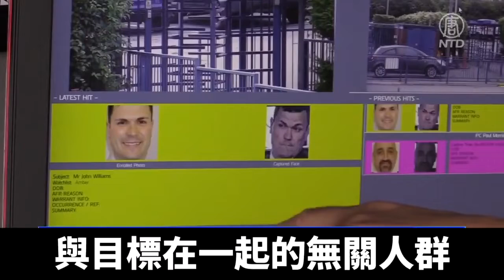英國警方使用面部識別技術惹爭議｜@ChinaBreakingNewsTV ｜20220404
英國警務學院三月中下旬發布了一份動態人臉識別技術的「使用指南」，但反對人士則強烈批評這份指南是對個人隱私和自由的嚴重侵犯。

動態人臉識別就是將攝像機實時拍攝的影像與檔案資料對比，用以定位某些被監控的人群。

英國劍橋大學安全技術教授安德森認爲，英國警務學院的指南忽略了一些爭議的問題，包括通過多個攝像頭跟蹤一個人的同時，與目標在一起的無關人群可能會被追蹤，只因爲他們在錯誤的時間出現在錯誤的地方。而警務學院表示，這類問題「超出了指南的範圍」。

劍橋大學安全技術教授羅斯．安德森（Ross Anderson）：「我認爲警務學院的文件只不過讓公衆接受的一個幌子而已，它像是律師撰寫的，而不是由真正理解真實的政策問題之人所寫。」

人臉識別的技術主要都來源於中國的公司。中共政權正在利用這些技術，在他們的制度下迫害少數民族和持不同政見者，例如維吾爾族、穆斯林和法輪功修煉者。

安德森表示，應該徹底禁止公眾使用活體面部識別。因爲即使英國正在禁止嚴重違規的中國公司，非中國公司也會開發這項技術提供給英國警方。

劍橋大學安全技術教授羅斯．安德森（Ross Anderson）：「我的觀點是，應該徹底禁止公眾使用活體面部識別。歐盟正在朝著這個方向推進。許多城市，特別是美國舊金山，剛剛決定它是一種違禁技術，不可以使用。」